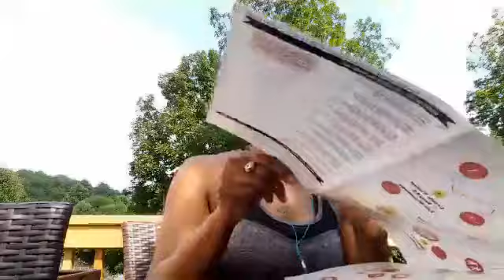Monday Millionaire Mindset Call (Motivational)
If you haven't gotten access to my shopify coaching yet you can do so here before this offer goes away forever

If you want access to the exact same system that I use
to create multiple streams of income from
home on the internet that has allowed me to quit my
teaching job and be home full-time with my kids

Be sure to register for Tuesday’s Masterclass webinar.
This is where I teach my NINJA online marketing strategies.
I share my secrets to what I do on a daily basis to become
a successful online marketing entrepreneur. Most people fail
in their business within the first year in business. I have been
building my business successfully and have made a profit
every single day for the past 3 years and I share how
I do it and how you can model what I do so that you can do
You are only one click away from living the life you deserve!Love & Light!
~Danielle
Your Online Success Coach
I’m here to Empower you to create your own economy
and claim your FREEDOM!
Be sure to meet me on FB if we are not already friends...